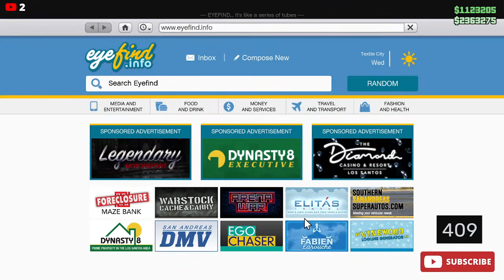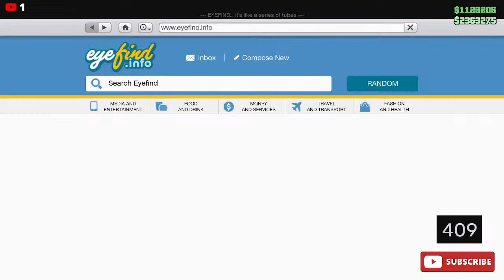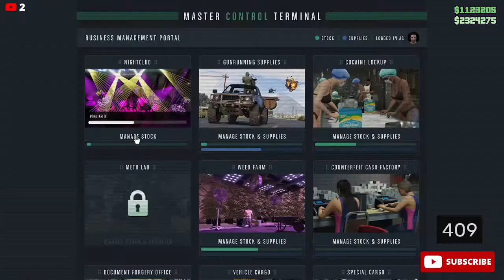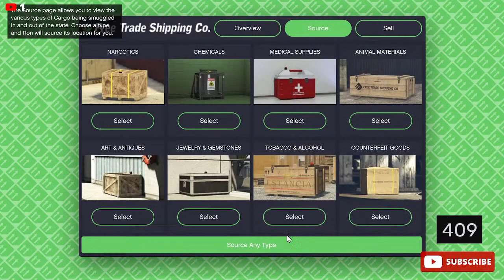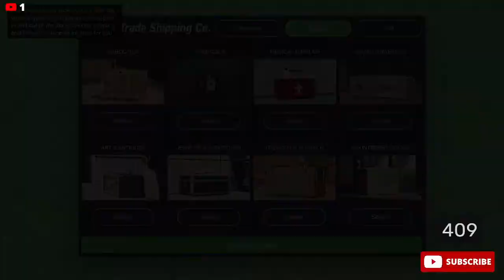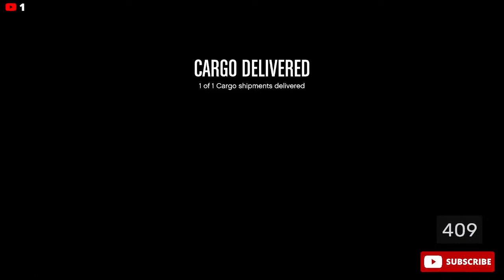Live Now - Cayo and Casino Heist Prep GTA5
My PC specs My PC  details Hp Pavilion Gaming 15-Amd Ryzen 5 15.6 Inches Micro-Edge, Ips, Anti-Glare, Fhd Display (8Gb Ram/512 Gb Ssd/60 Hz/ Rtx 3050Ti 4Gb Graphics/B&O Audio/Windows 11 Home/Ms Office)15-Ec2048Ax, Shadow Black